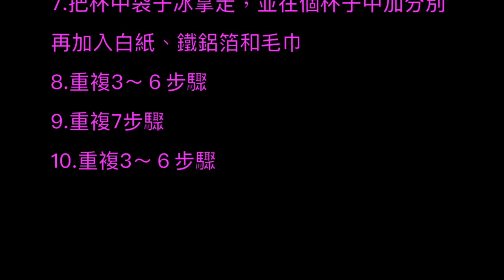五下自然 不同包裹層保溫效果實驗 by 黃浩軒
此影片關於我的影片